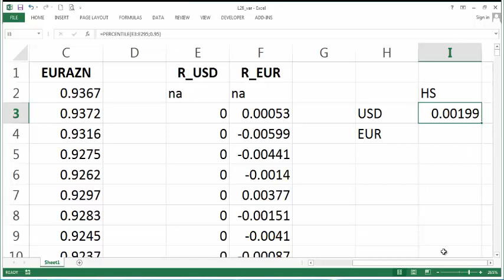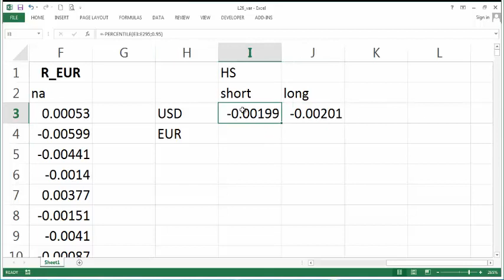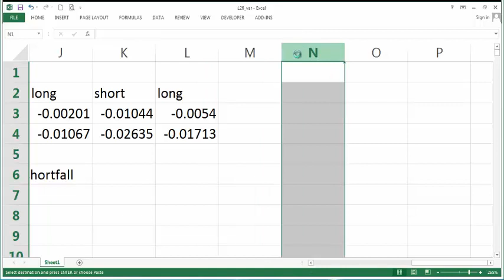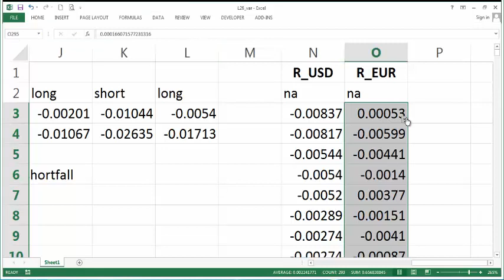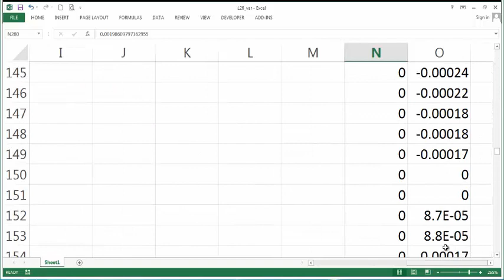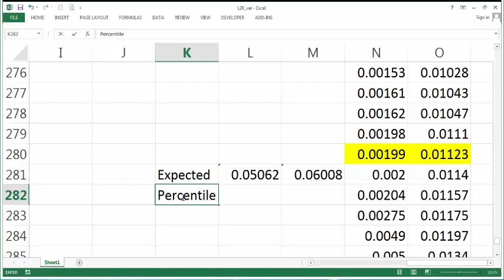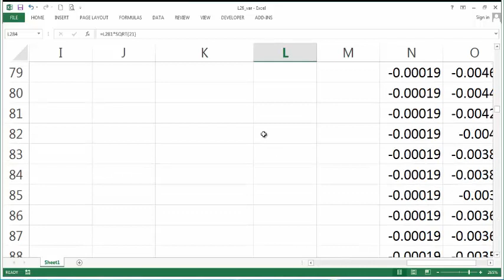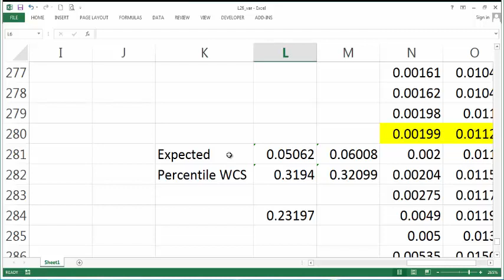Lesson 27 - Value at Risk 3